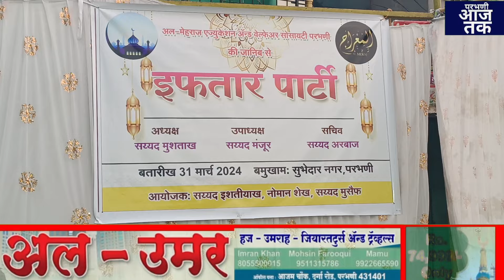31 मार्च 2024 को अल्फैज एज्युकेशन व अफसर खान गुड्डू भाई मित्र मंडळ ने करवाई रोजा एफतारी.